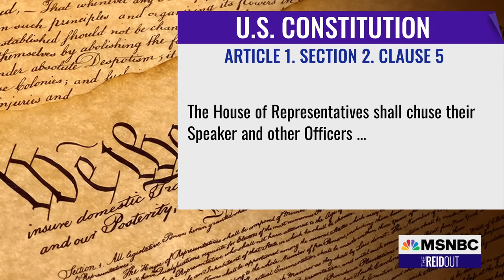‘Rule or ruin’: Tactics of extreme right slammed by Rep. Raskin as House speaker fight continues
The GOP path to electing a House speaker remains unclear as a third speaker voter is scheduled for Friday morning. The Republican House caucus is still leaderless, with Jim Jordan vowing to make yet another effort to win the speaker's gavel. Rep. Jamie Jaskin joins Joy Reid to discuss.